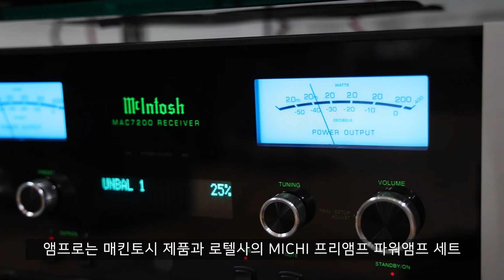하이파이, 홈시어터, 빔프로젝터 전문 하이탑AV 매장 소개 영상!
::안녕하세요 하이탑 AV 입니다::

하이파이 / 홈시어터 / 오디오
전문 몰입니다.
★서울점과 부산점에 '청음실' 보유하고 있으니 많이 들러주세요~!★

매장 전화번호
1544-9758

매장 위치
서울시 서초구 신반포로 313